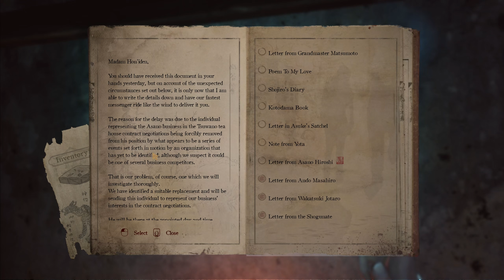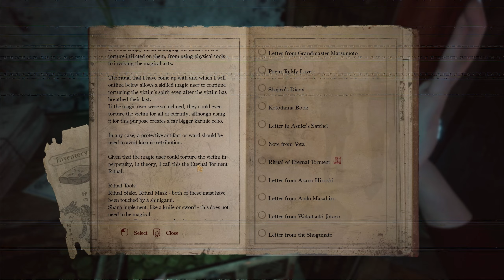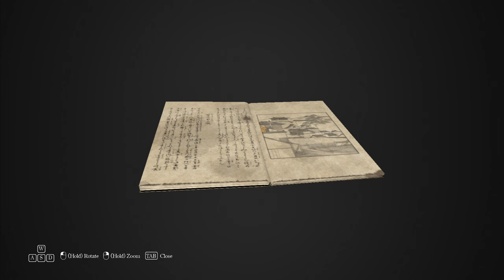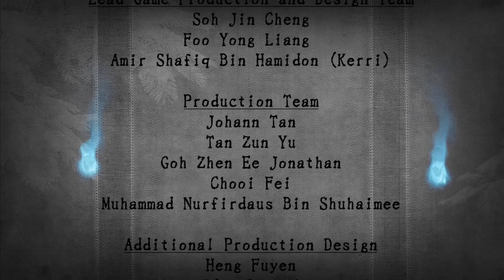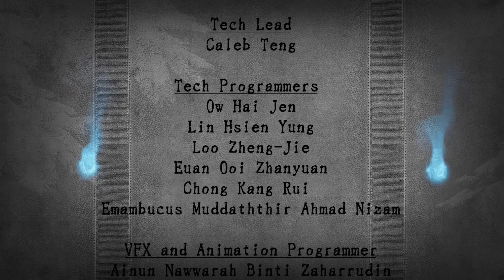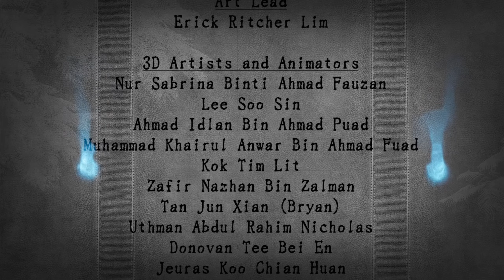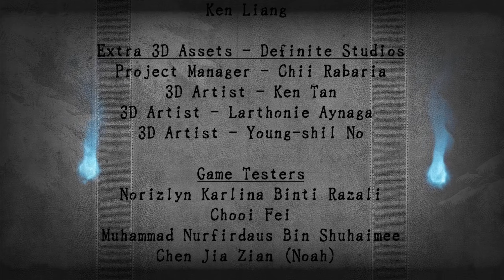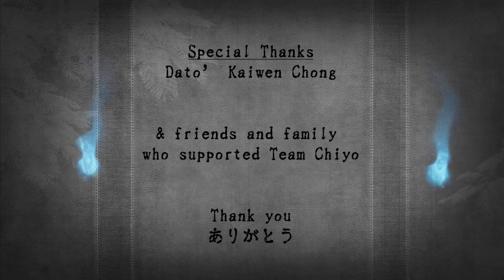Chiyo • End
The game was ok.

Idate Chiyo, a newly recruited paranormal investigator of the Tokugawa Shogunate's Magical Arcane Division, tasked with her first assignment to investigate some strange occurrences reported to have originated from an abandoned mansion on the forested interior of the small coastal city of Gōtsu in Shimane Prefecture. Within the mansion, Chiyo encounters strange and malevolent spirits, devious contraptions and puzzles and a dark family history that will threaten her survival.  ---Description

OUTRO ♪
Stargazer - Morimoto Kei